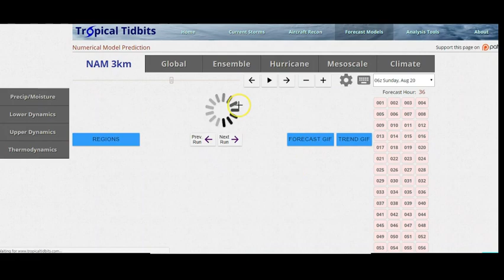Joe Cioffi Weather Show the Solar Eclipse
Solar Eclipse cloud cover forecast across the US. Many areas will have at least some cloud cover around. It appears that the Western US will be mostly clear for areas from the Rockies westward. In the East Nashville/Knoxville may be the best choices for viewing the eclipse. Also a quick look at the tropics this morning where conditions have grown hostile for development.